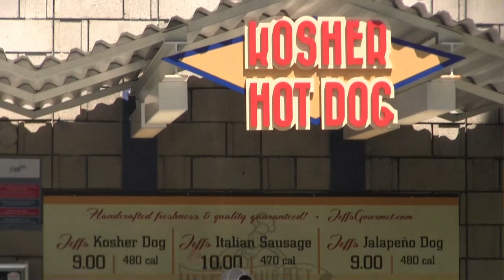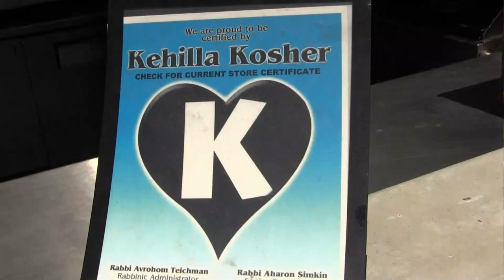LA Dodgers' Jewish connection- kosher franks, Koufax, Pederson, WBC Team Israel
At Jewish Community Day '17 at Dodger Stadium, we talked with L.A. Dodgers front office management, the Dodgers sole Jewish player- Joc Pederson, singer Elliott Yamin, and Jewish-Americans who bought tickets especially to attend this game- one of whom, as a teenager, attended all Brooklyn Dodger home games back at Ebbets Field.
The musicians playing Klezmer Music are clarinetist Leo Chelyapov, percussionist, Todd Tatum, and fiddler on the field, Mivan Miller.